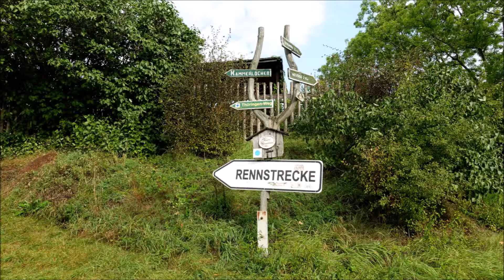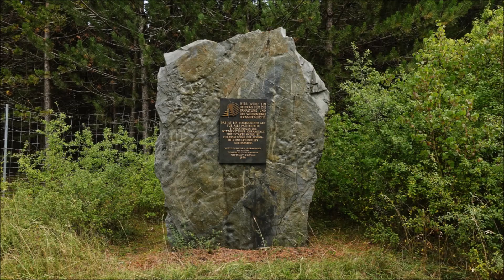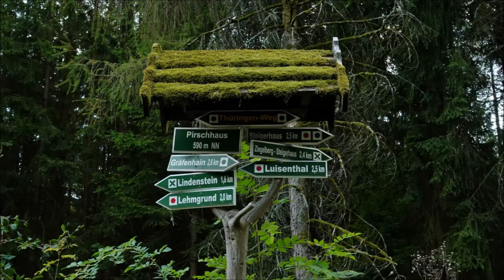Wanderprojekt 2020: Thüringenweg - 7. Abschnitt: Martinroda - Tabarz [HD 1080]